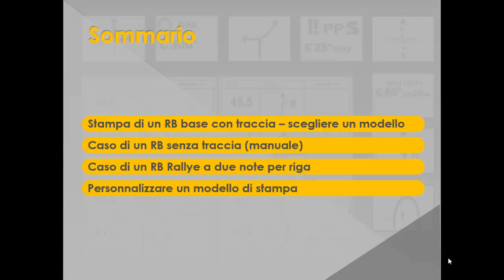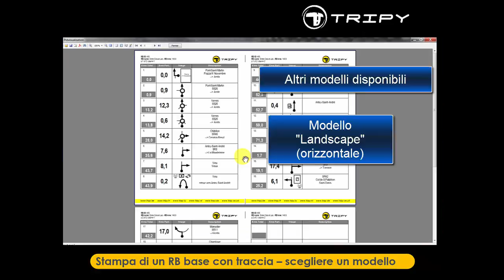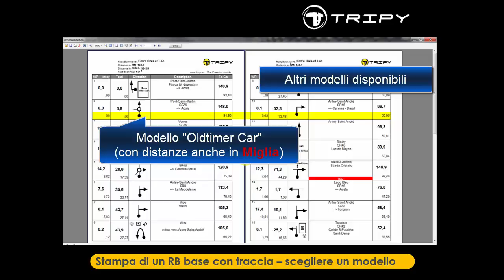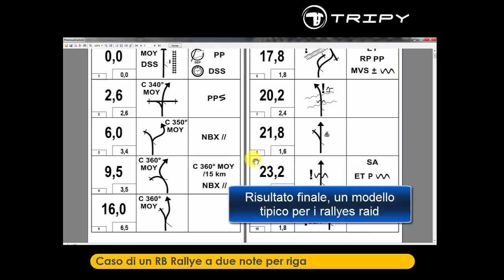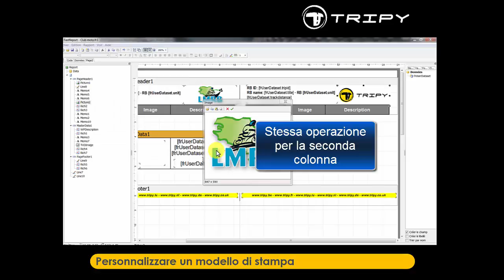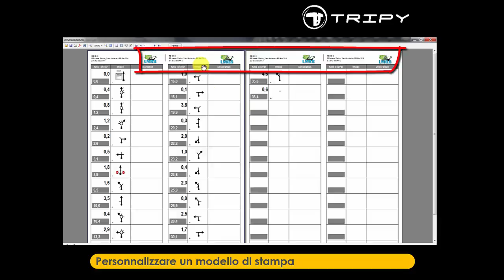Tutorial RiverNotes n°10 - Stampa